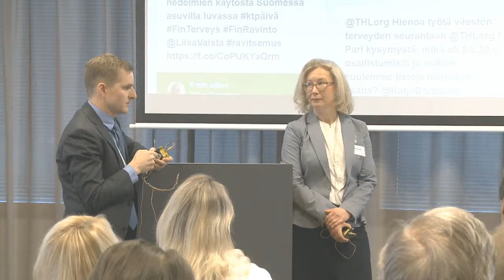Kansanterveyspäivä 2018 - Keskustelua osa 2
Kansanterveyspäivä 2018
Keskustelua  osa 2